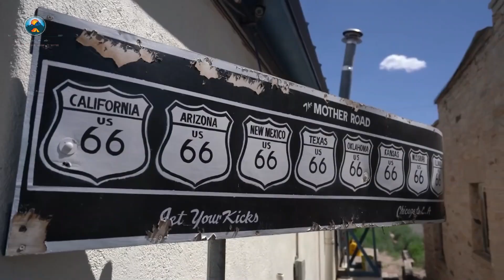10 iconic road trip routes around the world that offer thrilling adventures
10 iconic road trip routes around the world that offer thrilling adventures

Why not take a real-life road trip instead of going on a big trip virtually? All over the world, you can find amazing roads that go on and on. These roads take people through beautiful landscapes and famous sites that have been at the top of travel bucket lists for years. To get the most out of this, you will need a full tank of gas and a good set of road trip podcasts. If you take any of the routes I suggest for the best road trips in the world, you will see a lot of beautiful scenery and some of the strangest things you can find anywhere in the world. There's a lot to love about this world.